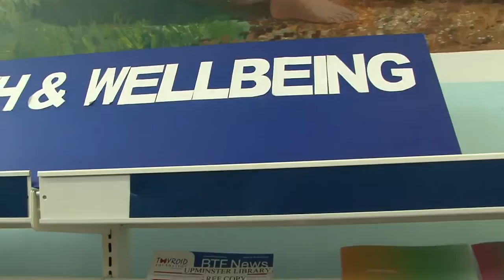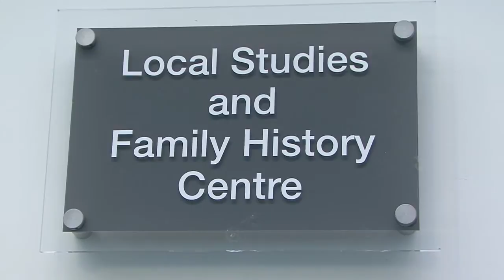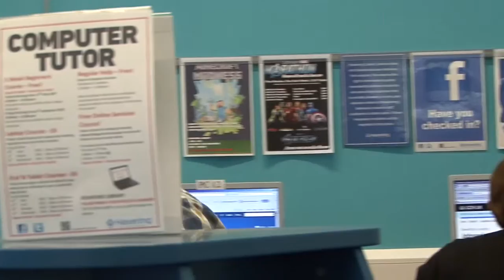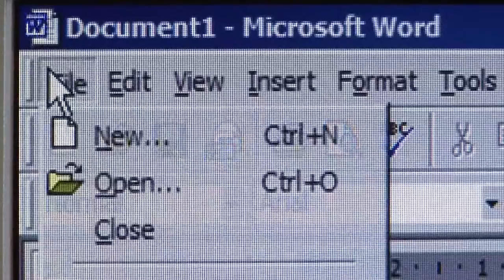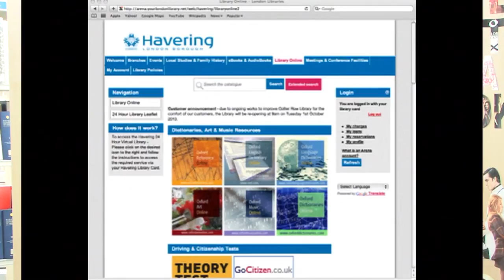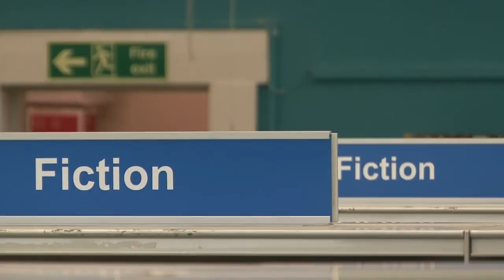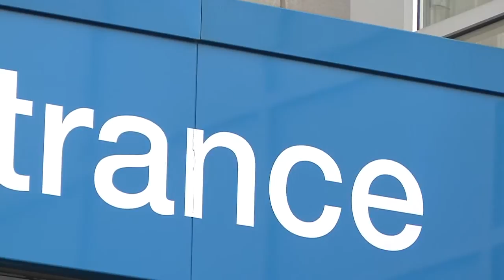Havering Library Film 2013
Havering Library Film made by Romford Contemporary Arts Programme.

Filmed in various Havering Libraries in 2013.